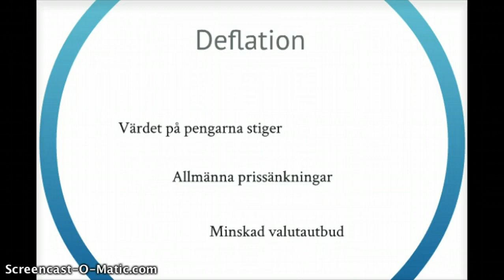Deflation (11)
Varför deflation och varför är deflation mera skadlig för ekonomin än inflation? Deflationens dilemma: minskad konsumtion och färre investeringar. CC Charlotta Hilli